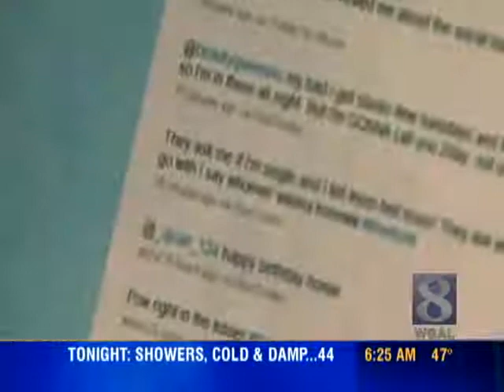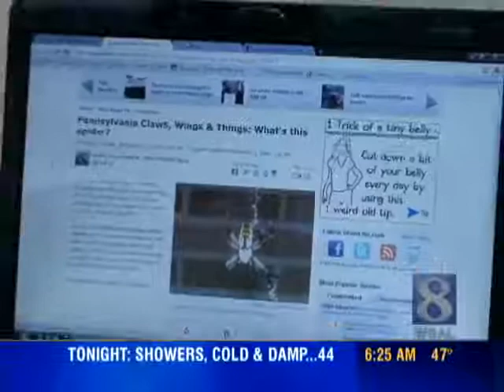College Students Spend Week Unplugged From Social Media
Harrisburg University recently tried an experiment -- life without social media. NBC's Mara Schiavocampo has the story.